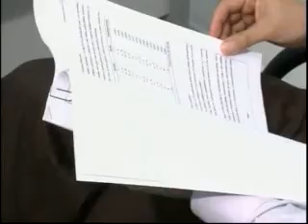TV Cidade Verde faz retrospectiva dos acontecimentos importantes de 2011 - Parte 05